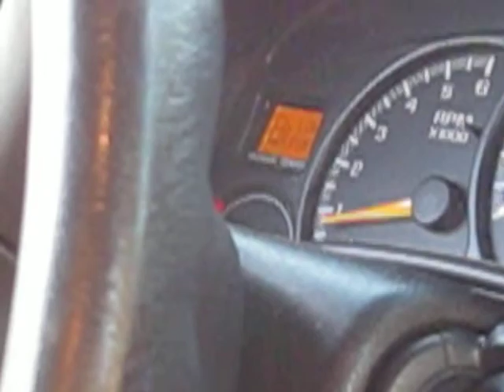Road Trip to the Movie Theater!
heading to Chico to watch Toy Story 3!! Totally cried at the end.